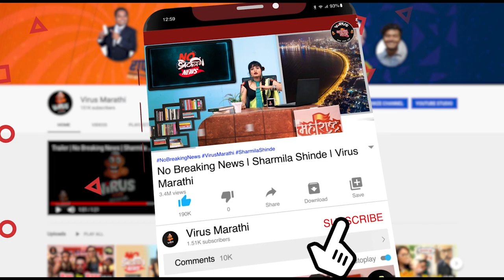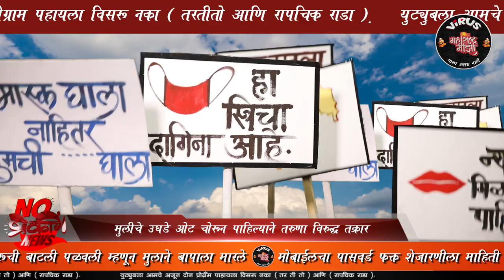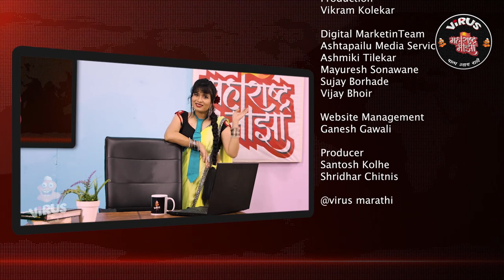No Breaking News Ep2 | Sharmila Shinde, Santosh Kolhe | Virus Marathi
No Breaking News

In this episode of breaking news, we will tell you how the corona has created fear about masks and sneezing in public place...
"Breaking news" means typical chilamchilli, shouting on the guest invited by you only!
Creating faltu drama in hard news.
Corona introduces us to a new culture. That is the Mask culture...
People are starting to take serious ailments like headaches and colds seriously.
Even if there is a Corona patient in the side building, we are scared and avoid going out of the house.
In such a situation, if a person sneezes a lot, we will see in a humorous way how it can be reported on a news channel.

Created by - Santosh kolhe

Cast:
Sharmila Shinde
Urmila Jagtap
Ramesh Chandane

Written by
Yugandhar Deshpande

Associate Director
Vinay Raul

DOP
Anmol Chavan

Sound Recordist
Nikhil Chaudhari

Graphics & Editing
Kunal Bane

Music & SFX
Mandar Patil

Art Director
Sagar Dhekane

Asst Executive Producer
Disha Naik

Costume Styling
Sailee Rajpure

Production
Vikram Kolekar

Virus Marathi
Prajyot Thakur
Abhishek Sant

Website Managment
Ganesh Gawali

Producer
Shridhar Chitnis
Santosh Kolhe

@copyright Virusmarathi

To Free Beats for Profit Use Rap this Beat, Follow our Credit Criteria

Drop Studio (In Title)

Listen ad-free with YouTube Premium
Song
Honthon Mein Aisi Baat
Artist
Lata Mangeshkar, Bhupinder, Chorus
Album
Jewel Thief
saregama (on behalf of Saregama India Limited); BMI - Broadcast Music Inc., Saregama Publishing, LatinAutor, and 7 Music Rights Societies